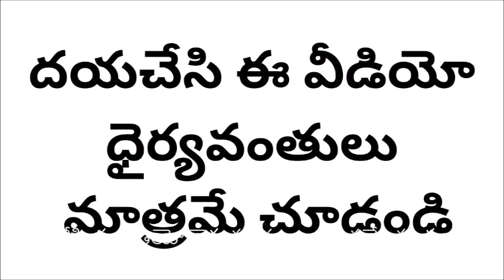దయచేసి ఈ వీడియో ధైర్యవంతులు మాత్రమే చూడండి || kesava study lab